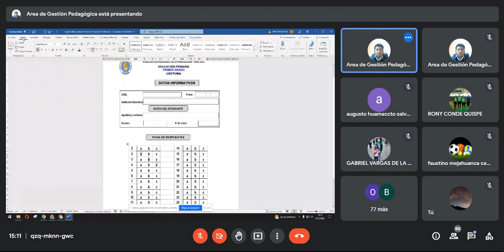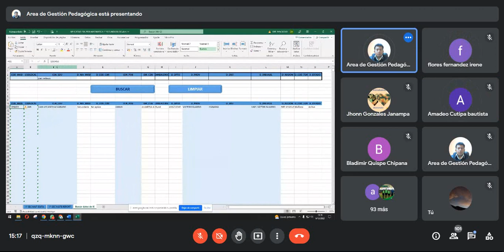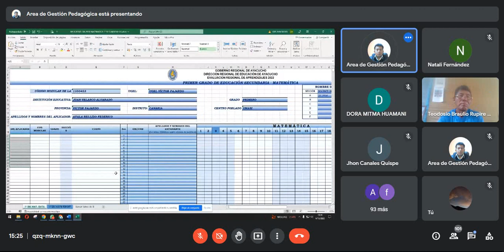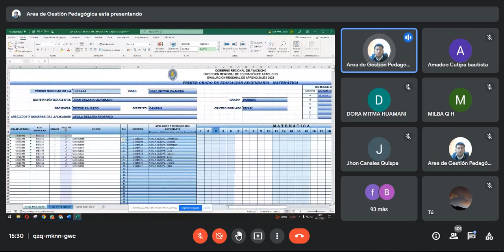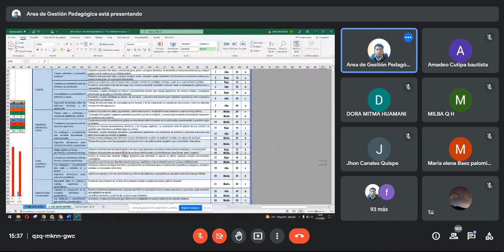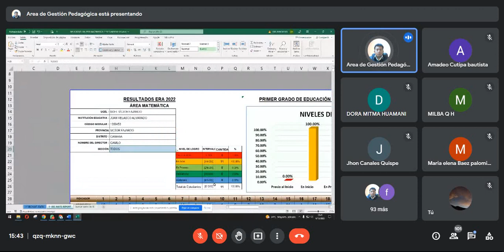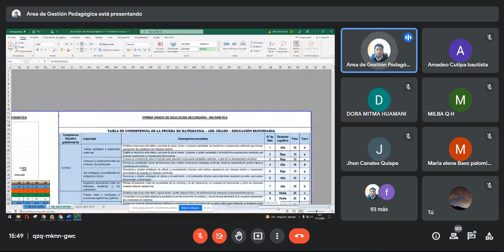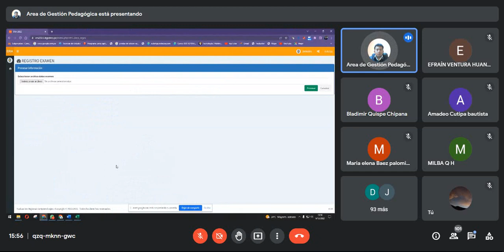ERA-SOCIALIZACIÓN SOBRE EL LLENADO DE CLAVES AL APLICATIVO EXCEL DE LA EVALUACIÓN REGIONAL 2022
ERA-SOCIALIZACIÓN SOBRE EL LLENADO DE CLAVES AL APLICATIVO EXCEL DE LA EVALUACIÓN REGIONAL DE APRENDIZAJES-2022